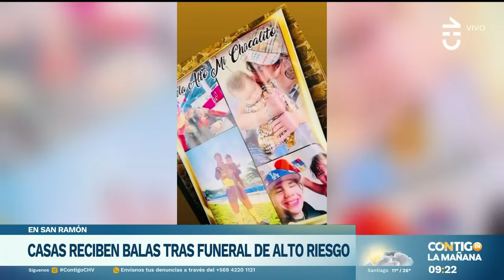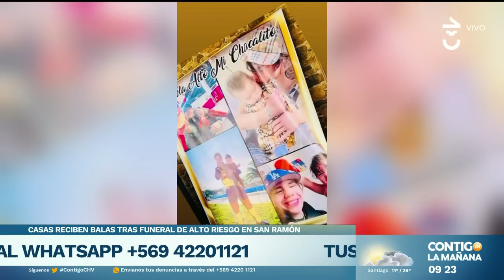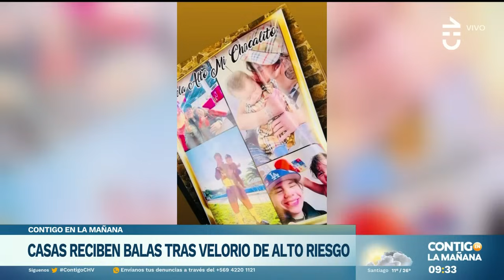VECINOS RECIBEN BALAS: El polémico velorio de alto riesgo en San Ramón - Contigo en la Mañana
Vecinos denunciaron que recibieron balas en sus casas de la comuna de San Ramón durante un velorio de alto riesgo.

En Contigo en la Mañana revisamos los detalles del polémico caso que afecta a la zona.